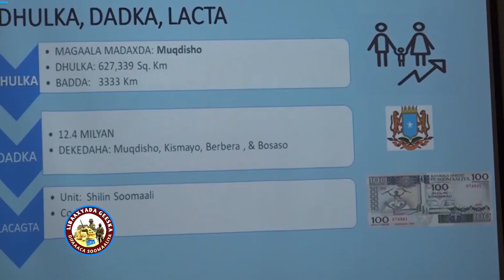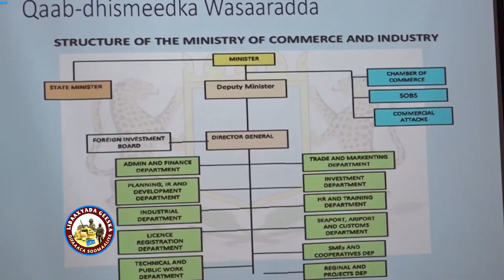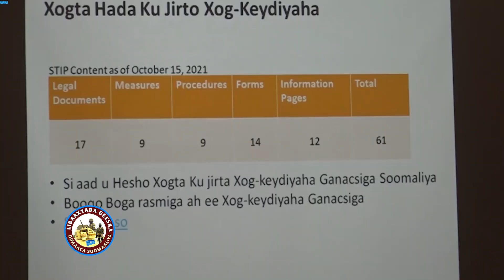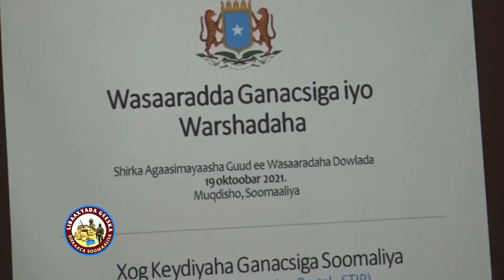Farmaajo oo Awood Ciidan u adeegsaday Wasiirka Gaashandhigga&DFS oo diiday Banaan Bixii Mucaaradka..